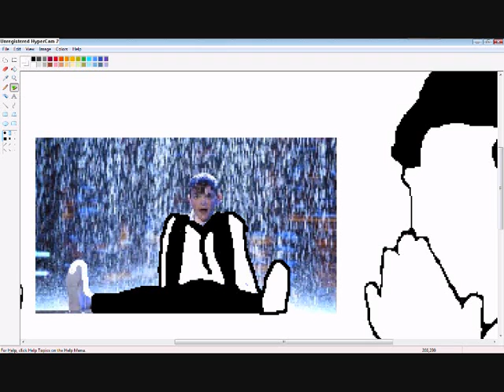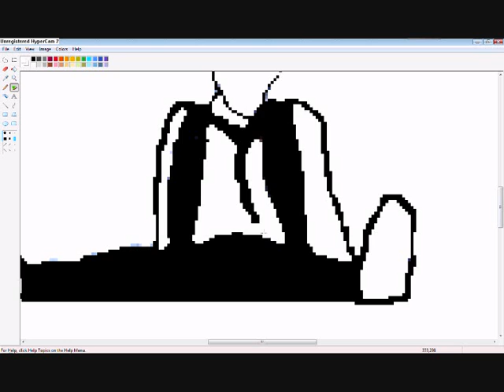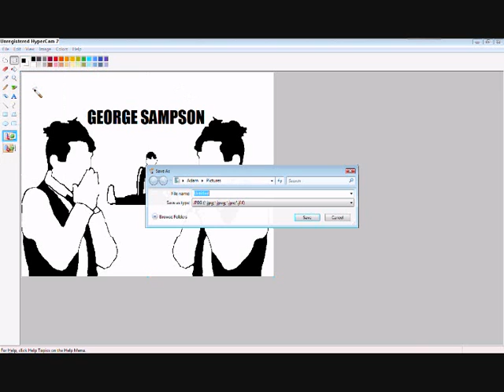George Sampson Logo Making pt.2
Here it is George Sampson Logo making part 2!

Hope you like part 1.